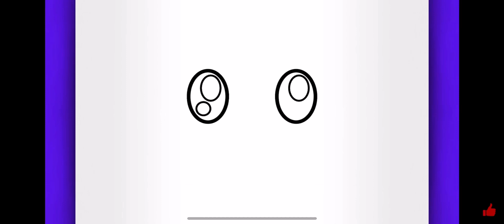HOW TO DRAW A CUTE ELEPHANT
Learn to draw a cute elephant

How to draw step by step easy tutorial for children

እንዴት እንደሚሳል
كيف ترسم
Ինչպես նկարել
necə çəkmək
nola marraztu
কিভাবে আকে
як маляваць
kako crtati
как да рисувам
ಹೇಗೆ ಸೆಳೆಯುವುದು
com dibuixar
сурет салу
sa unsa nga paagi aron sa pagkalos
mmene kudzatunga
如何画
如何畫
nzira yekukwevera
කොහොමද අඳින්නේ
그리는 방법
kako nacrtati
çawa bikujin
hvordan man tegner
ako kresliť
kako narisati
Kiel desegni
kuidas joonistada
Paano Gumuhit
kuinka piirtää
como deseñar
sut i dynnu
როგორ დავხატოთ
איך לצייר
hogyan rajzolj
esi ise
ווי צו ציען
cara menggambar
描く方法
cara nggambar
របៀបគូរ
ວິທີການແຕ້ມ
duci
kā zīmēt
kaip piešti
wéi zeechnen
како да црташ
എങ്ങനെ വരയ്ക്കണം
kif tfassal
me pehea ki te utu
कसे काढावे
хэрхэн зурах
څنګه رسم
چطوری طراحی کنیم
jak narysować
ਕਿਵੇਂ ਖਿੱਚਣਾ ਹੈ
кантип тартат
cum să atragă
как нарисовать
le auala e faalatalata
Како цртати
ho hohela joang
ڪئين ٺاهيو
வரைவது எப்படி
jak kreslit
ఎలా గీయాలి
nasıl çizilir
як намалювати
indlela yokudweba
indlela ukudweba

Learn to draw a bird

እንዴት እንደሚሳል
كيف ترسم
Ինչպես նկարել
necə çəkmək
nola marraztu
কিভাবে আকে
як маляваць
kako crtati
как да рисувам
ಹೇಗೆ ಸೆಳೆಯುವುದು
com dibuixar
сурет салу
mmene kudzatunga
如何画
如何畫
nzira yekukwevera
කොහොමද අඳින්නේ
그리는 방법
kako nacrtati
çawa bikujin
hvordan man tegner
ako kresliť
kako narisati
Kiel desegni
kuidas joonistada
Paano Gumuhit
kuinka piirtää
como deseñar
sut i dynnu
როგორ დავხატოთ
איך לצייר
hogyan rajzolj
esi ise
ווי צו ציען
cara menggambar
描く方法
cara nggambar
របៀបគូរ
ວິທີການແຕ້ມ
duci
kā zīmēt
kaip piešti
wéi zeechnen
како да црташ
എങ്ങനെ വരയ്ക്കണം
kif tfassal
कसे काढावे
хэрхэн зурах
څنګه رسم
چطوری طراحی کنیم
jak narysować
ਕਿਵੇਂ ਖਿੱਚਣਾ ਹੈ
кантип тартат
cum să atragă
как нарисовать
Како цртати
ho hohela joang
ڪئين ٺاهيو
வரைவது எப்படி
jak kreslit
ఎలా గీయాలి
nasıl çizilir
як намалювати
indlela yokudweba
indlela ukudweba